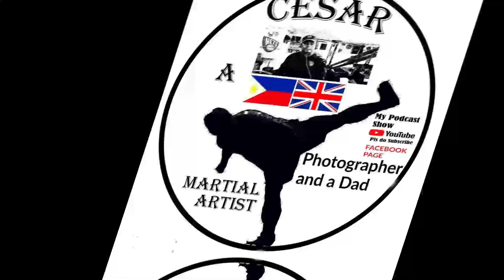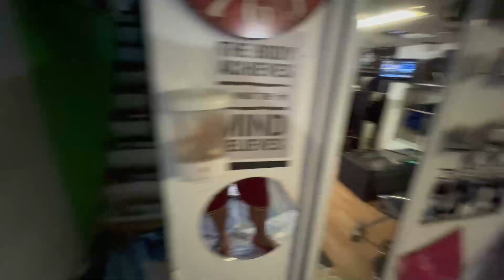Painting my Mancave after 4 yrs Episode 127